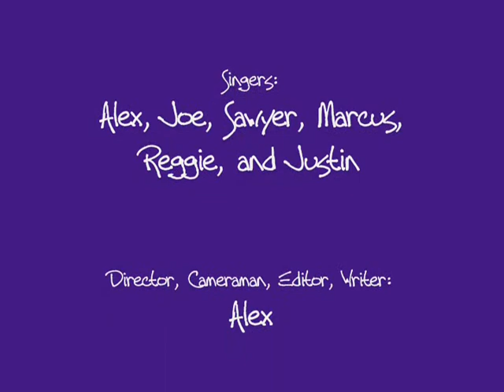Science 10 Biome Project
Temperate Rainforest Biome

Lyrics:

I love redwood, I love the squirrels, I love the Dogwood, and the ephemerals.
I love the tiny frogs, I love the songbirds, I love Vancouver, I love the douglas firs.

Boomdeyada, Boomdeyada, Boomdeyada, Boomdeyada, Boomdeyada, Boomdeyada, Boomdeyada, Boomdeyada,

I love the sitka deer, I love the bald eagle, I love the spotted owl, I love the caribou,
I love the giant trees, I love the lots of rain, I love the mosses, and the Appalachians.

I love Chile, I love New Zealand, I love Red Cedar, I love New England,
I love conifers, I love all the trees, I love numerous ferns, I love the buzzing bees.

I love possums, I love brown bears, I love the forest floor, I love the shrub layer,
I love the Island, I love seed-bearing plants, I love mountains, I love tiny ants.

Temperate Rainforest, I really love it, That's why I love here, love every little bit.

Thanks to all sources of images!